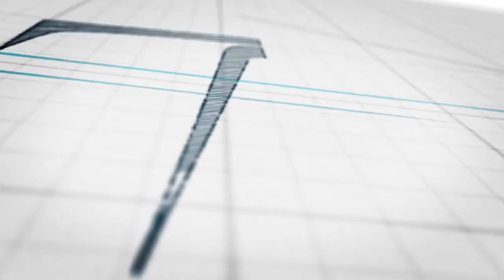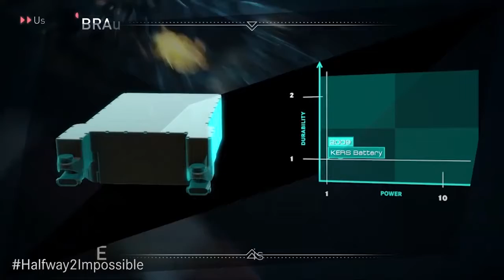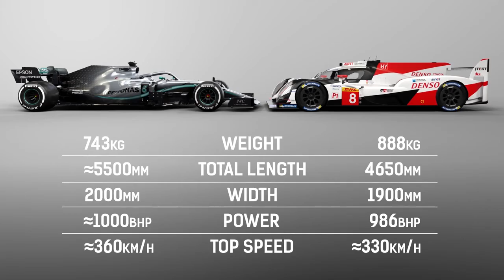Prototipo vcs formula 1